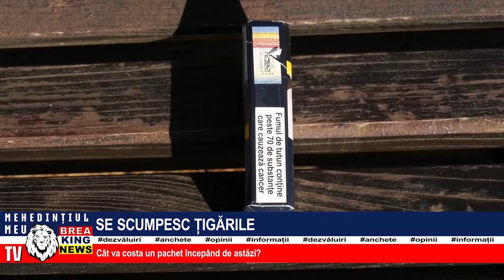SE SCUMPESC ȚIGĂRILE